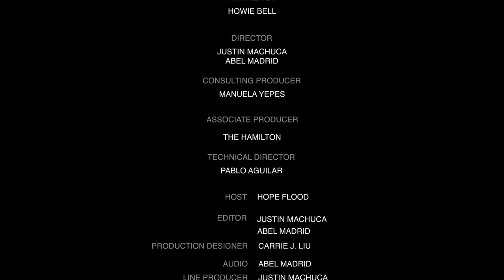Howie Bell - The Howie Bell Show : Stand-Up Special from the Comedy Cube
Howie Bell welcomes you to The Howie Bell Show in this weeks Funny Friday!

Make sure to follow Howie on Instagram @howiebizzell